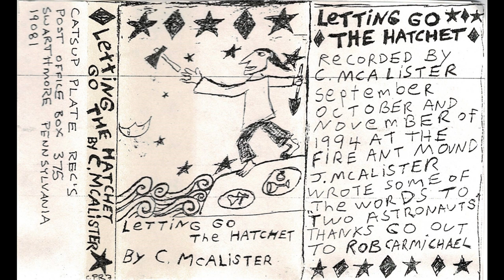Charlie McAlister, "Letting Go The Hatchet" (1994)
Side "Letting"
0:00 Rollercoaster
2:22 Popsicle Melt
5:21 Why Has It Come To This?
7:26 The Killer/My Premium Is Due
9:29 Two Astronauts
11:59 This Halloween
15:36 Liquor Store/Long Walk Through Suburbia
17:27 Down To Davy Jones

Side "Go"
20:35  Spirit Of The Dead Indians Entering My Home
23:12 The Heavy Rains
24:29 Guy Who Committed Suicide
26:17 Letting Go The Hatchet
27:58 I'll Never Know Who
28:45 Suburban Hercules
33:14 Oh Would You!
34:17 Chinese Pencils
36:44 The Way Life Goes